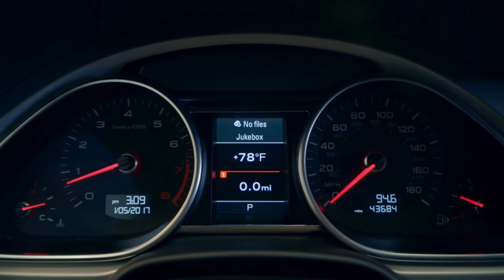2012 Gray Audi Q7 Walk Around Video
AUTOSOURCE is proud to present this stunning 2012 Audi Q7 Prestige S Line in Gray metallic exterior paint over full Black leather interior, Navigation, Reverse camera, Blind Spot Assist, Panoramic moonroof, power rear tail gate, and 43k original miles exclusively available @autosourcehi!

WAS: $38,995

NOW: $36,995

Monthly Payment as Low as $459/month on approved credit.

Rates as low as 1.99% APR

Autosource Ala Moana (Ala Moana Blvd. & Ward Ave.)

900 Ala Moana Blvd. Honolulu, HI 96814

Autosource Waipahu (Farrington Hwy & Mokuola St.)

94-896 Moloalo St. Waipahu, HI 96797

Carousel Leasing (Kapiolani Blvd. & Pi'ikoi St.)

1283 Kapiolani Blvd. Honolulu, HI 96814

CLICK TO VIEW PHOTO GALLERY @autosourcehi

Our team of highly knowledgeable professionals provide an unmatched experience of luxury and service that can only be found at AUTOSOURCE company. We look forward to seeing you at the dealership soon. Please call one of our consultants to arrange a personal viewing of this vehicle.

*Terms are calculated with 20% down, 2.99% APR, 72 months, exclude taxes, license, and registration fees

*ADDITIONAL $500 MILITARY DISCOUNT for non-sale vehicles over $9,995.